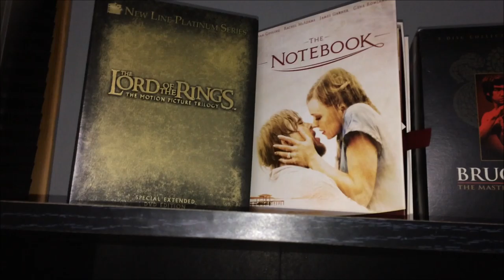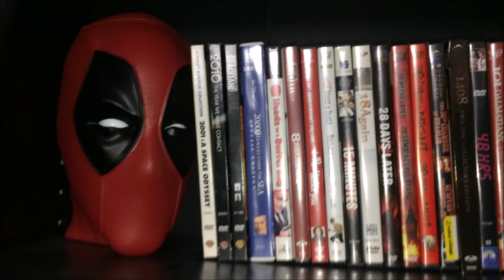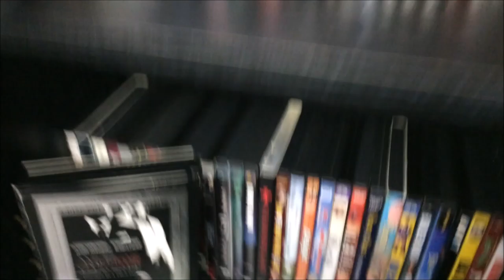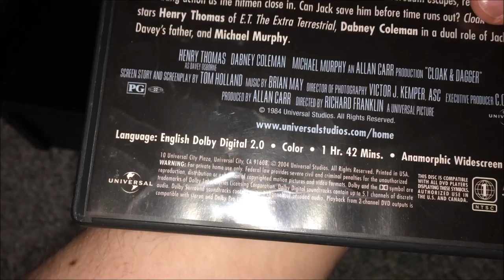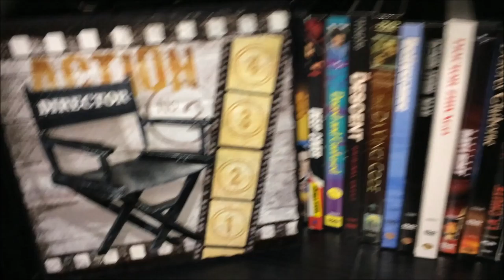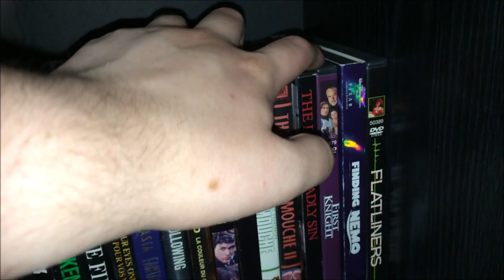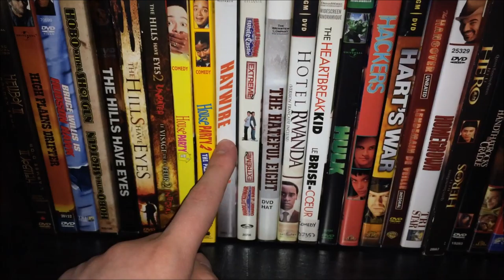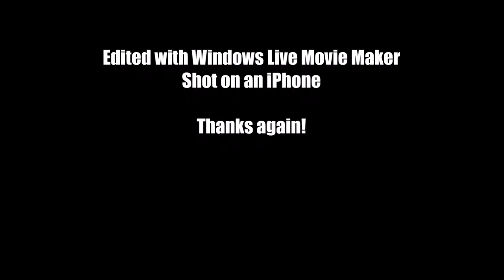MY 2019 DVD COLLECTION (PART 1)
In this video, I show off Part 1 of all my DVDs for July 2019, including the first 3 shelves of my collection.